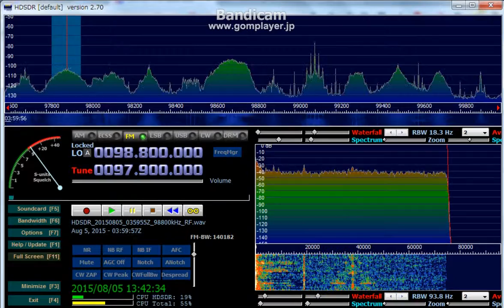97 9 MHz 凱旋電台 Aug 05,2015 0400 UTC